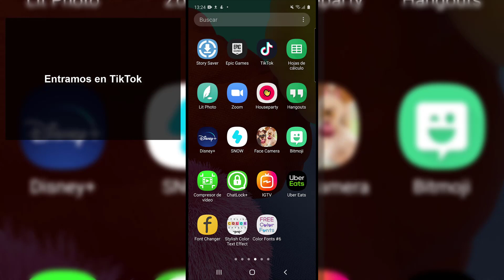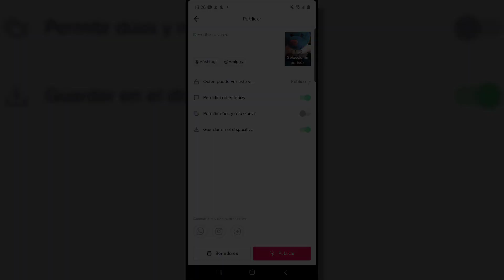🎵 Cómo PONER GIF en TikTok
Videotutorial de Solvetic para saber cómo poner GIF en los vídeos de TikTok.

En este vídeo podrás ver cómo poner GIF en los vídeos de TikTok paso a paso.